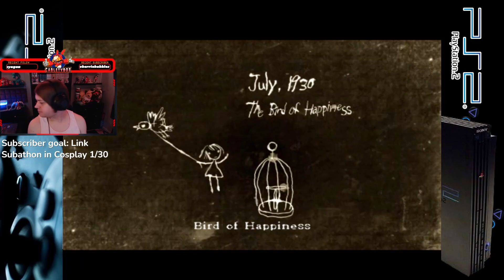The Treachery to be had here! - Rule of Rose Part 7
First go around with this game that, Thumper_Bones suggested to me. And WHAT A GAME this is to play or even look into. Watch this with caution as the game itself is crazy to watch/play in general. But at this point just watch who your friends are! Never turn your back on them.